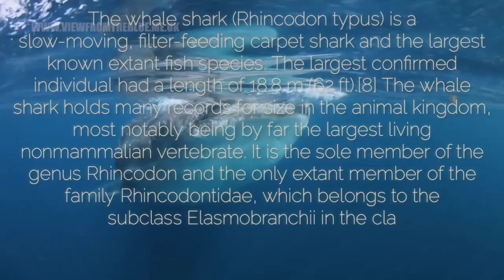CLOSE ENCOUNTER WITH A WHALE SHARK at magbagacay Saint bernard southern Leyte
The whale shark (Rhincodon typus) is a slow-moving, filter-feeding carpet shark and the largest known extant fish species. The largest confirmed individual had a length of 18.8 m (62 ft).[8] The whale shark holds many records for size in the animal kingdom, most notably being by far the largest living nonmammalian vertebrate. It is the sole member of the genus Rhincodon and the only extant member of the family Rhincodontidae, which belongs to the subclass Elasmobranchii in the class Chondrichthyes. Before 1984 it was classified as Rhiniodon into Rhinodontidae.